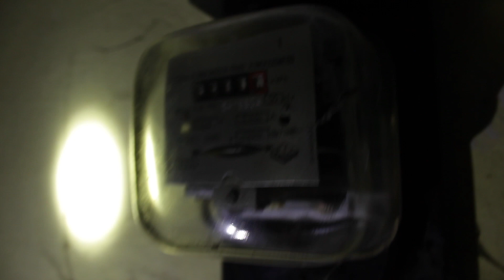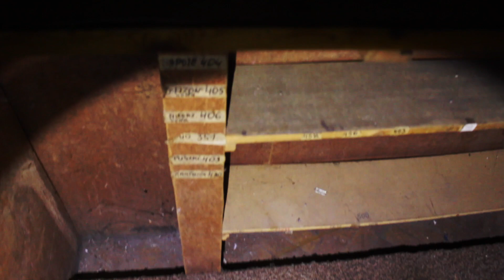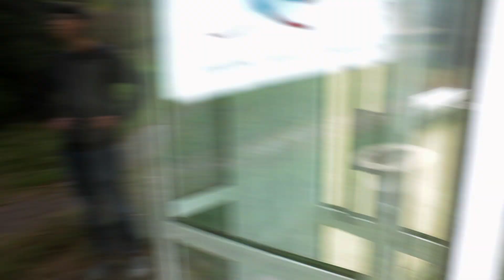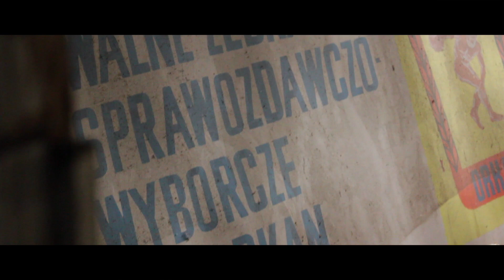OPUSZCZONY OŚRODEK WCZASOWY Nad Jeziorem | Urbex #20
Pamiętaj że Urbex lub też UrbanExploration jest zajęciem niebezpiecznym i często wymagającym odpowiednich zezwoleń. Odwiedzając opuszczone miejsca robisz to na własną odpowiedzialonść a podczas eksploracji należy przestrzegać zasad urbexu ponieważ UrbexToNieWandalizm - to nasza pasja!